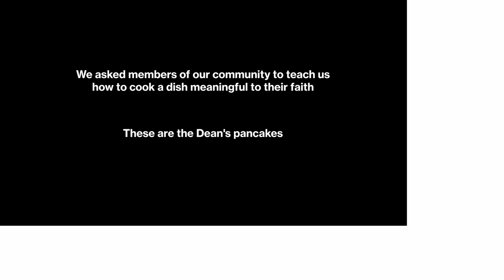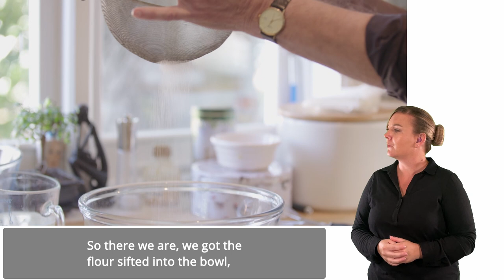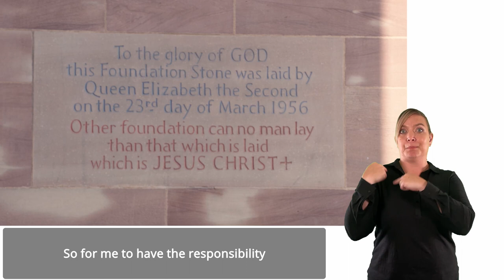BSL Interpreted Faith Cook-alongs: The Dean's Pancakes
BSL interpreted version

Faith begins on Friday 10 September with a series of recipes from Coventry's diverse communities, which you can watch and cook along with at home.

Want to get ready with your ingredients? to find out what you'll need.

Combining music, theatre, installation, ritual and food throughout the day on Saturday 11 September, Faith is a major co-production between Coventry City of Culture Trust and the Royal Shakespeare Company, in collaboration with City Voices and Coventry faith communities. Find out more and book free tickets